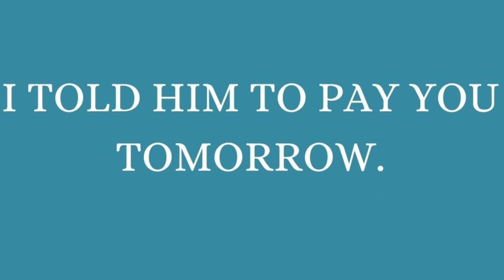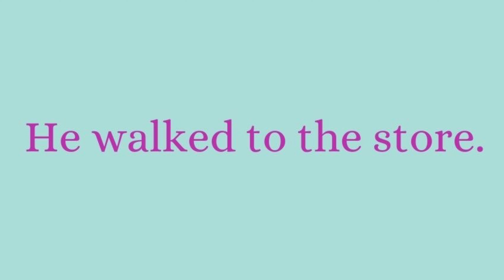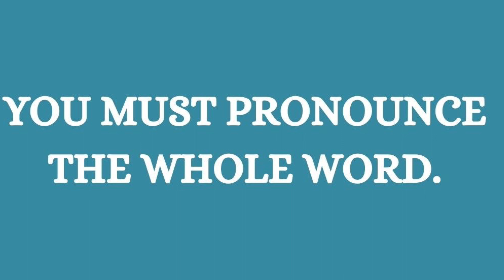How to sound like a native English speaker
In this video, I go over common mistakes Spanish speakers make when speaking Spanish and I offer advice on how to fix those mistakes.
En este video, reviso errores comunes que hacen los hispanohablantes, y ofrezco remedios para estos errores.  Si quieres aprender mejor el inglés, sigue mi canal.  También enseño clases en linea.  Pon un mensaje en los comentarios si te interesa aprender conmigo.